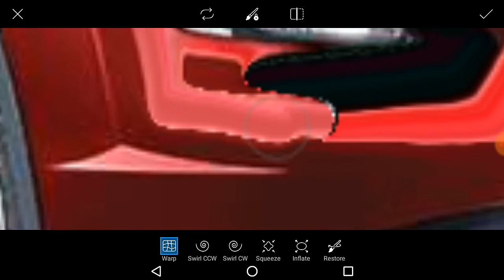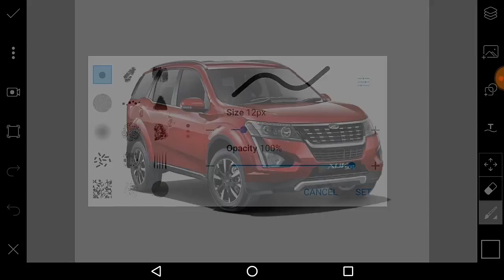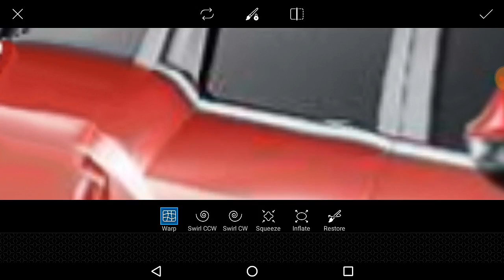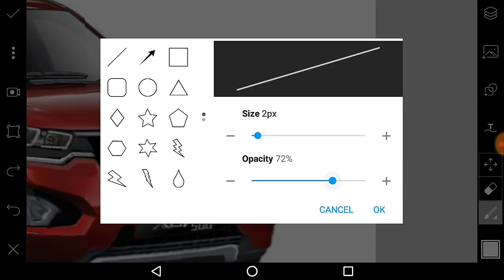Xuv 500 2020 nm tunes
Hello guys
This is not confirm update nor facelift by mahindra